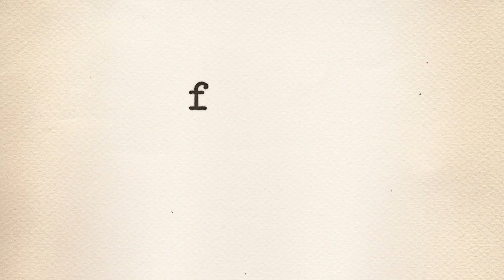Beetlecod Productions/The Firm/Fox 21 Television Studios (2016)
From a Season 3 episode of the show Salem which aired on WGN America.